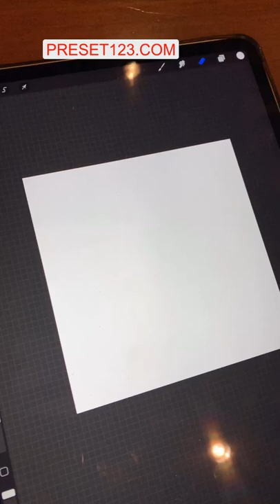Any bridgerton fans out there b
Video Title: Any bridgerton fans out there b